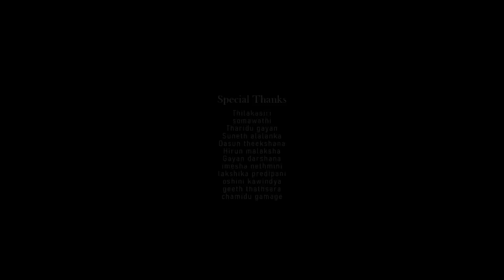Giniyam Hith (ගිනියම් හිත්) - Maali ft. Vky Max & Shaggy SRS (Official Music Video)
Giniyam Hith (ගිනියම් හිත්) -  Malee ft. Vky Max & Shaggy SRK (Official Music Video)

♪ Artist: Malee ft. Vky Max & Shaggy SRK
♪ Lyrics Writer: Malee ft. Vky Max & Shaggy SRK
♪ Music Producer: @DILUBeats
♪ Mix & Master: @DILUBeats

♪ Director DOP: Tharaka Sadeep (TRK)
♪ Assistant DOP: Pavithra D. keraminiy
♪ Editor & Colorist: Pavithra D. keraminiy
♪ Lightning: Mahesh Surendra
♪ Video Production: U Tass Productions
♪ Art Director: U Tass Productions

♪ Special Thanks
Dimuthu Charith Sajeewan
Miyuru Dilshan
Tharuka Hasitha
Imal Abishek

☛ Maleesha Denuwan
☛ Saliya Randeer (SHAGGY)
☛ Sumeda Pathirana